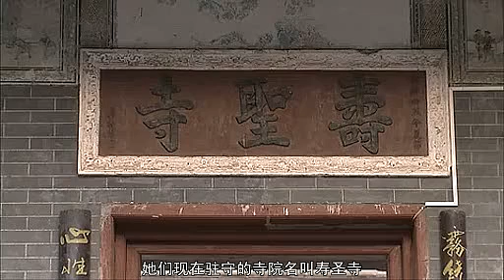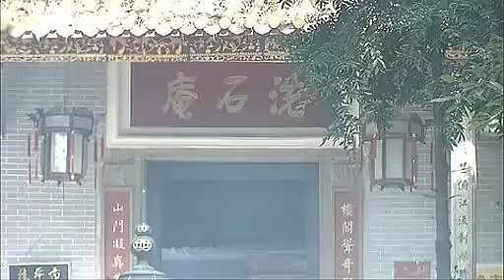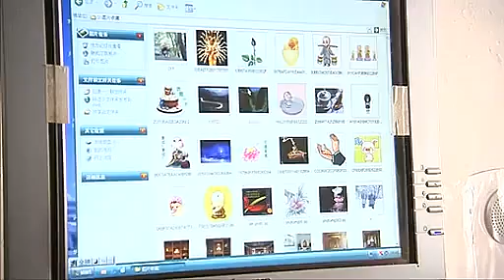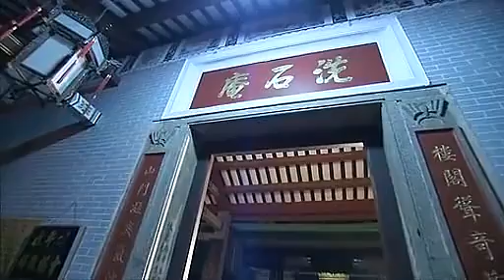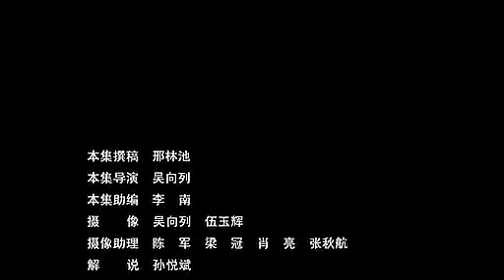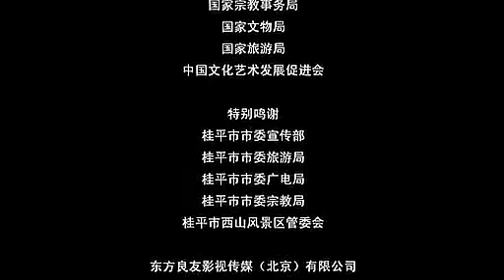字幕版千年菩提路全集〈第三十七集 白石清修〉